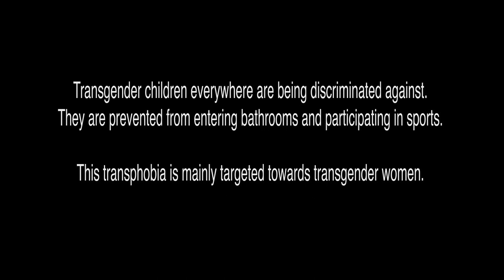L. Shore Transgender Rights PSA V2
The TransActive Gender Project at Lewis & Clark provides a holistic range of services and expertise to empower transgender and gender expansive children, youth, and their families in living healthy lives that are free of discrimination.